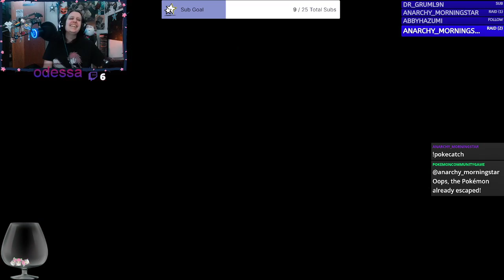dead by daylight stream highlights